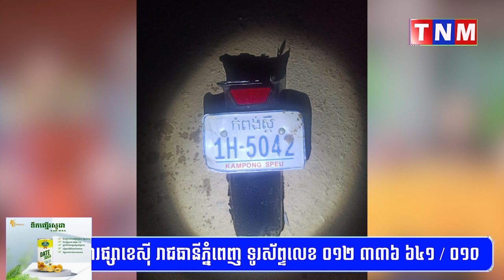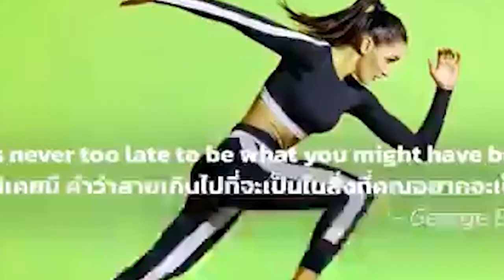គួរឱ្យសង្វេគ ! បីនាក់ប្ដីប្រពន្ធ និងកូនអាយុ ៤ឆ្នាំ បា.ន.ស្លា.ប់.ភ្លា.ម.ៗ. ដោយសារត្រូវរថយន្ត.